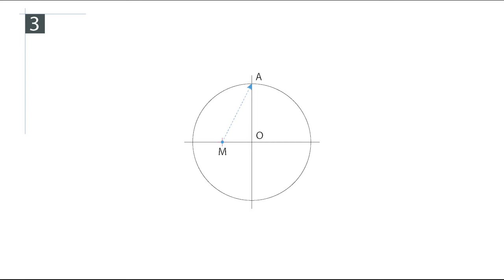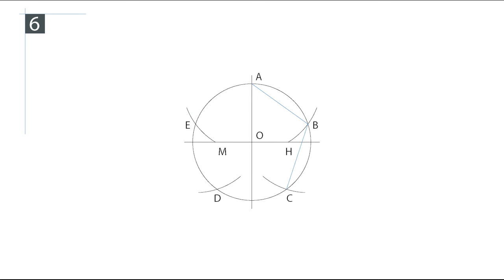Il pentagono data la circonferenza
Vi siete mai chiesti perché il pentagono è così complicato da costruire? Questa complessità ha radici nella storia della matematica e nella geometria: la più antica costruzione del pentagono con riga e squadra risale infatti a Euclide, che per risolvere il problema scomoda addirittura la sezione aurea. La procedura attualmente in uso discende invece da una costruzione di Tolomeo che, guarda caso, stava cercando di misurare una corda con un angolo al centro di 72°. Esistono anche altre strade per disegnare il pentagono regolare nella circonferenza, ma tutte hanno in comune competenze di geometria davvero complesse. Ripassiamo la costruzione del pentagono inscritto attraverso questo filmato.